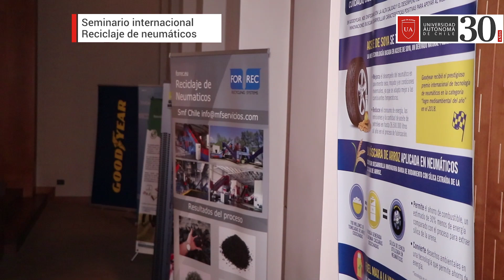Seminario Reciclaje Neumaticos